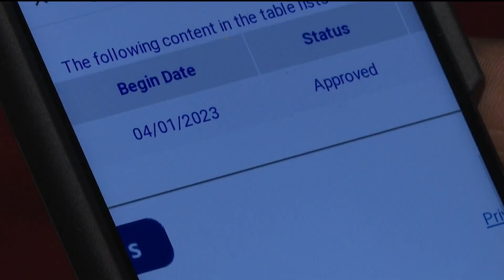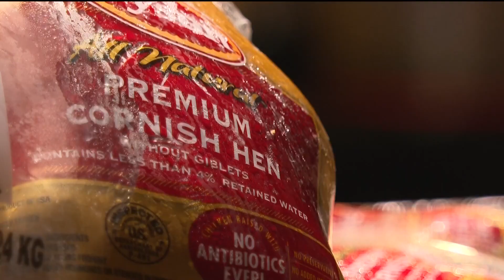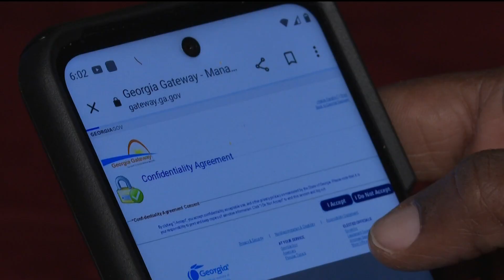Families in metro Atlanta reporting more missing SNAP benefits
Samantha Abrams' SNAP account is approved for $732 a month, but when she calls to check her balance, she only has $2.58 in it.